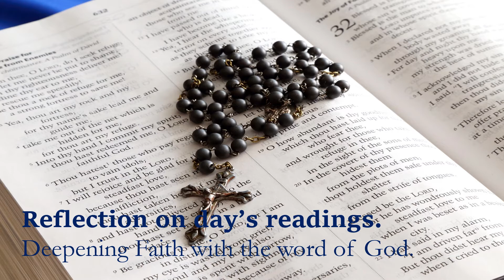Deepening Faith -13th September 2020